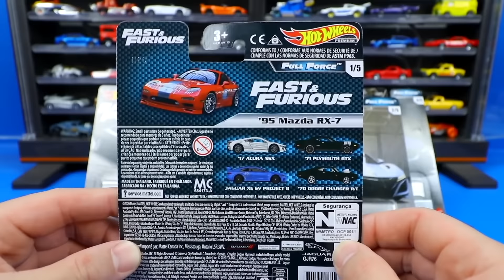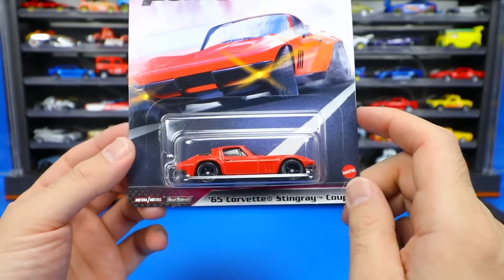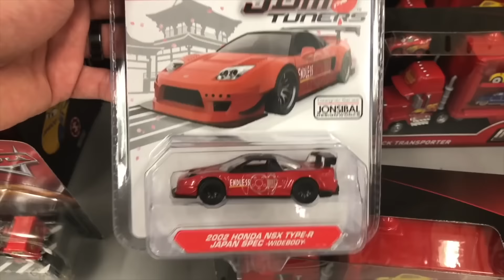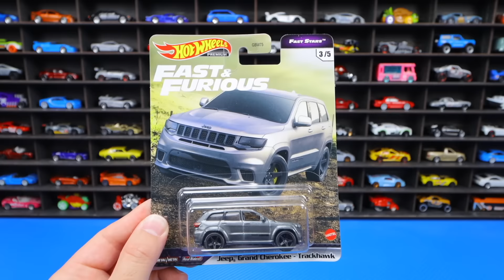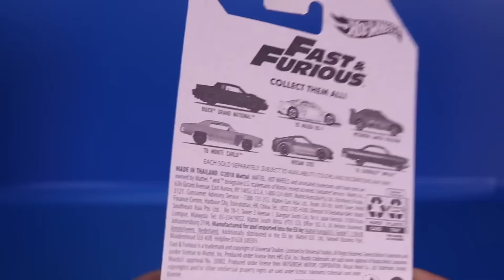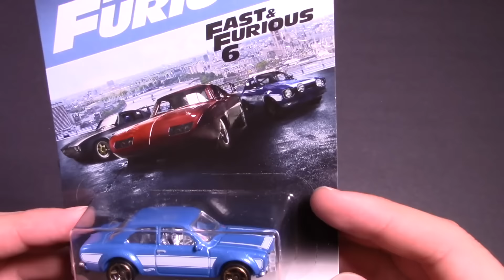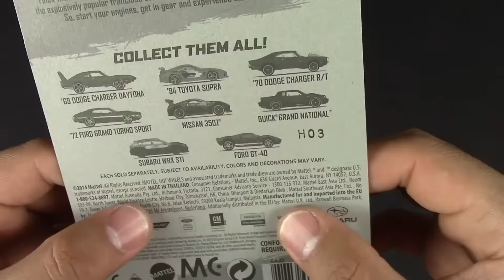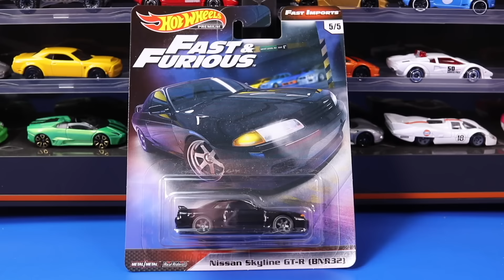Let's Open 100+ Fast and Furious Hot Wheels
Opening over 100 Hot Wheels Fast and Furious cars
🏁PTR Uses These Products🏁
➡️ Hot Wheels Display Case (Amazon)
➡️ Plastic Hot Wheels Displays (Amazon)
➡️ Best Fit Protecto Packs (Amazon)
➡️ Hot Wheels Big Track (Amazon)
➡️ Hot Wheels Crash Track (Amazon)
➡️ Hot Wheels Custom Track (Amazon)
➡️ Hot Wheels Car Pack (Amazon)
➡️ Main Camera (Amazon)
➡️ Back Up Camera (Amazon)
➡️ Main GoPro (Amazon)
➡️ On Track GoPro (Amazon)
🏁Peak Time Racing's Other Channels🏁